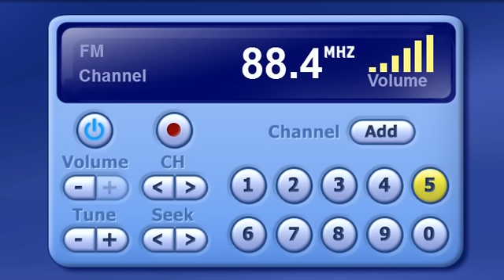Best Of Rock FM88.4 - New ROCK station in Hungary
Szászhalombatta-Zsámbék - 88,4
Törökbálint - 97,6

QTH: Székesfehérvár